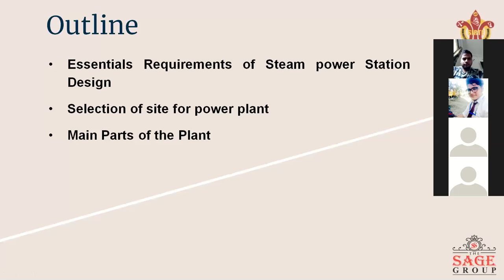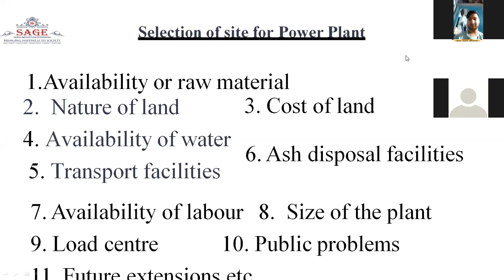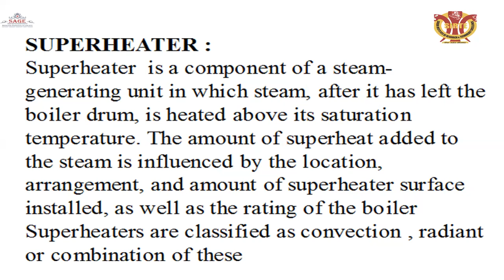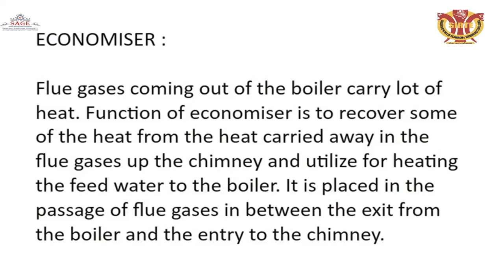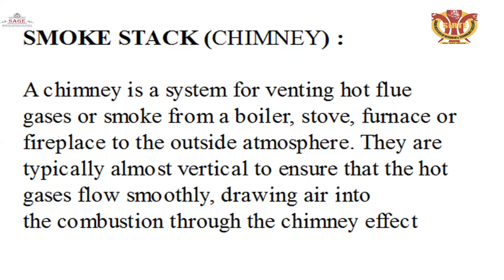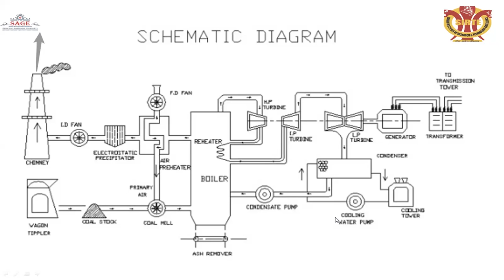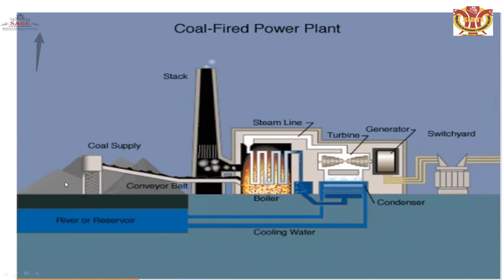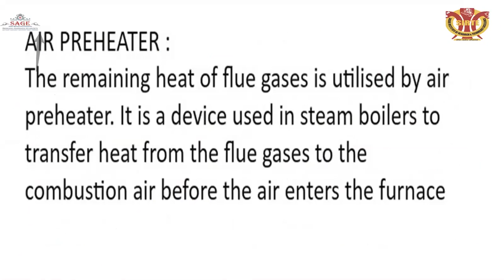ME 702 Power Plant Engineering Steam power station Design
Steam power station Design